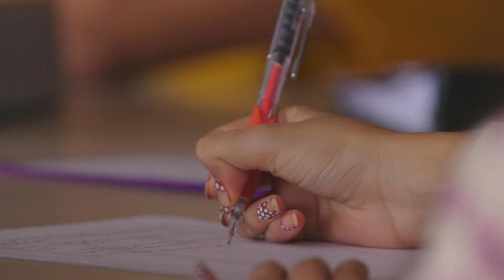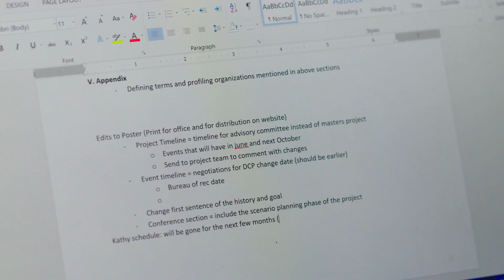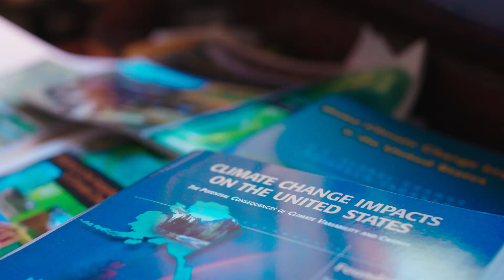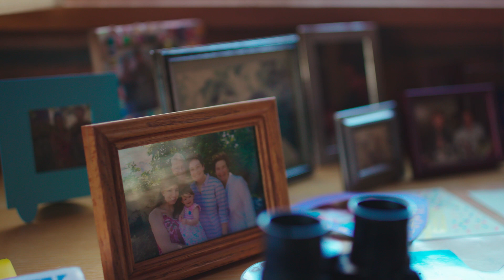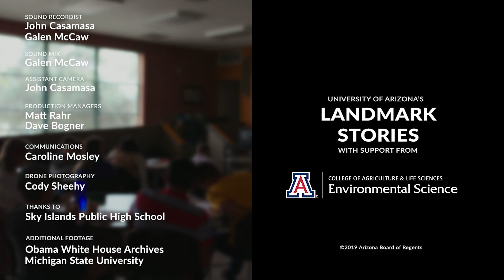One Nation Under Science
With the climate crisis and science being politicized, younger generations worry about the future of our environment. Kathy Jacobs sees this concern, and wants them to know there are solutions and a path forward.

She’s not only the Director of Center for Climate Adaptation Science and Solutions at the University of Arizona, working for over 25 years on water issues and advising The White House on climate policy, but also a mother and a grandmother. She cares about the future of our world, and wants to encourage kids--especially women in science--to use their technical expertise, passion for policy and knack for communication to move science and policy forward.

*Note: This story was filmed before the COVID-19 pandemic*

Story by: Sandra Westdahl
Sound Recordist: John Casamasa and Galen McCaw
Sound Mix: Galen McCaw
Assistant Camera: John Casamasa
Communications: Caroline Mosley
Drone Photography: Cody Sheehy